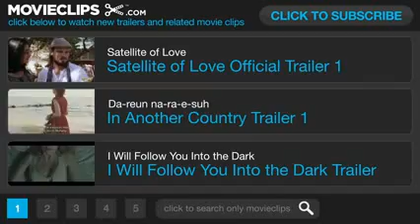Not Fade Away Movie CLIP Last Lover Standing 2012 James Gan